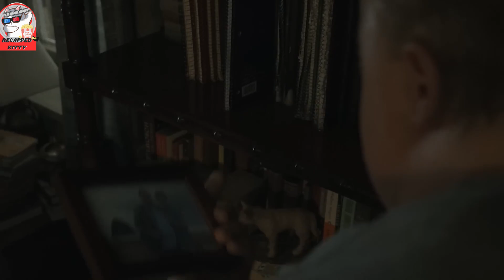500+ Pound Man Stuck In His Apartment Because Of His Chicken Wings Addiction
This is a story about a teacher named Charlie who once left his family for adventures. One day, Charlie starts to suffer from eating a lot what leads him to 272 kg weight. The only hope is his daughter who was raised all this time without him.